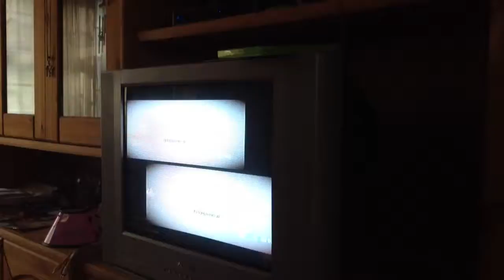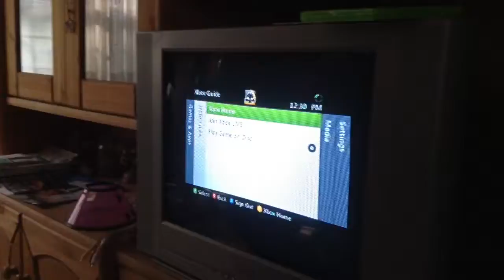The chronicles of Brandy west side and Don Juan pt.3